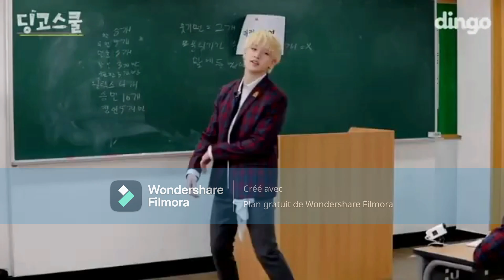chan and sana loves each youtube.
sana of twice and  chan of stray kids are real they are dating so lets support our channie and our sana in their relation ship